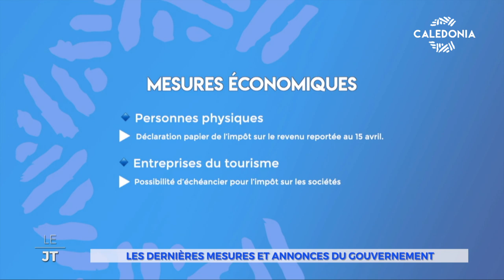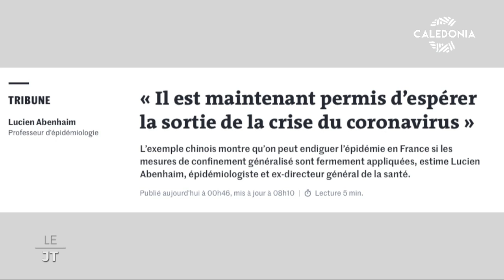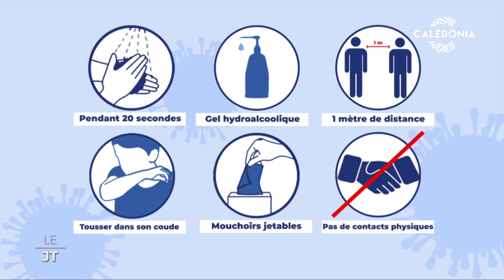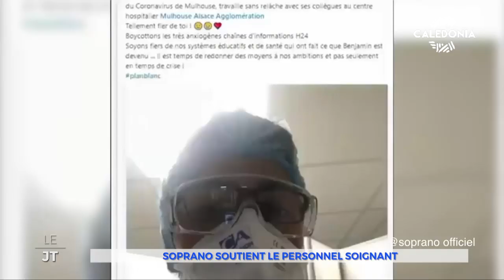JT DU 21-03-2020